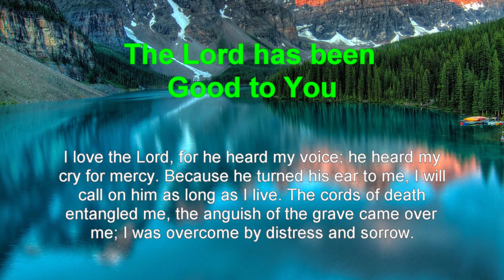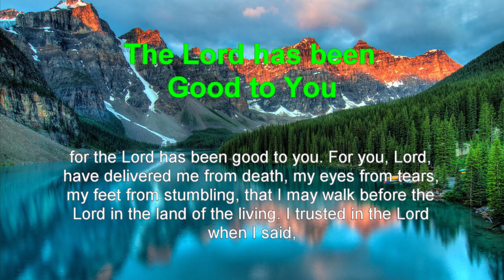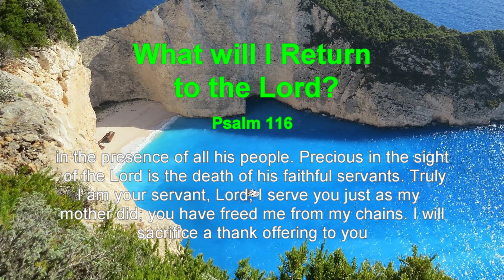Ray Reads Psalm 116: A Song of Gratitude and Deliverance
Welcome to "Ray Reads Psalm 116: A Song of Gratitude and Deliverance," a heartfelt exploration of this timeless scripture.

In this video, I invite you to join me on a spiritually contemplative journey as I recite the poignant words of Psalm 116. This Psalm is a song of gratitude and deliverance, expressing the psalmist's deep appreciation for the mercy and salvation of God. Whether you seek inspiration in these age-old verses or wish to reflect on the profound gratitude for divine deliverance, I hope this video provides a source of spiritual reflection and an opportunity to express your own gratitude.

🙌 Timestamps:
00:00 - Introduction
00:03 - The Lord has been Good to You
01:12 - What will I Return to the Lord?

Thank you for being a part of this spiritual journey through Psalm 116. May it inspire you to cultivate a heart of gratitude and find solace in divine deliverance in your own life.

Ray